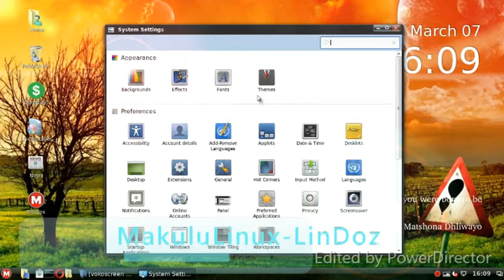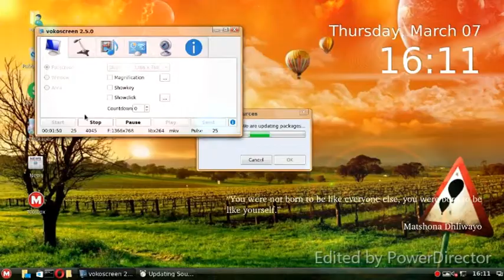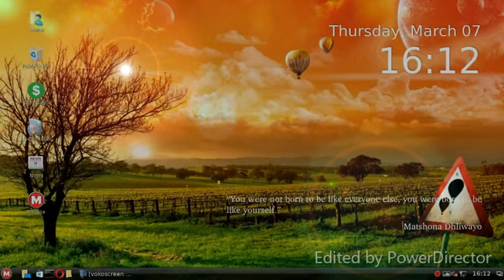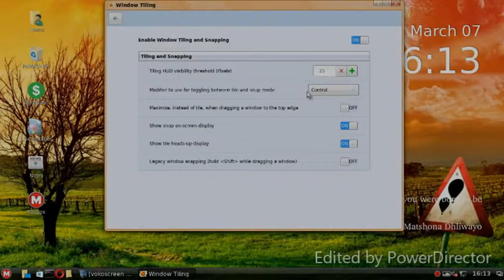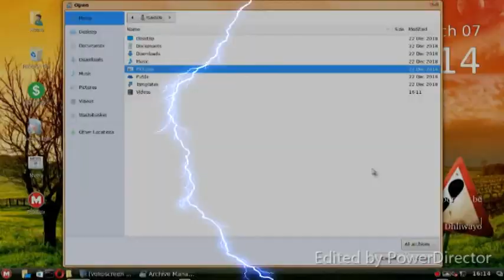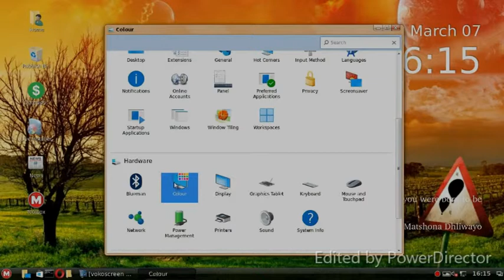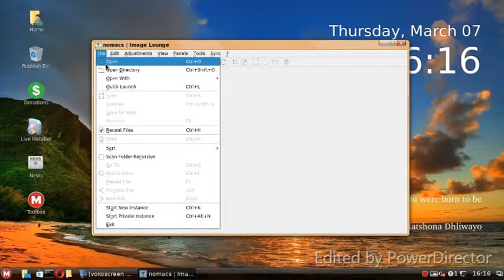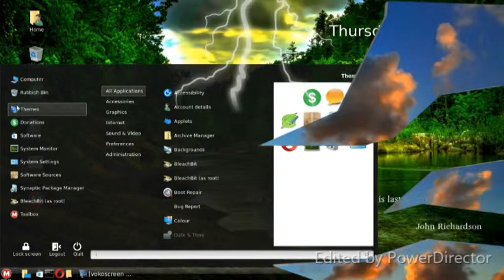MakuluLinux-LinDoz review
linux